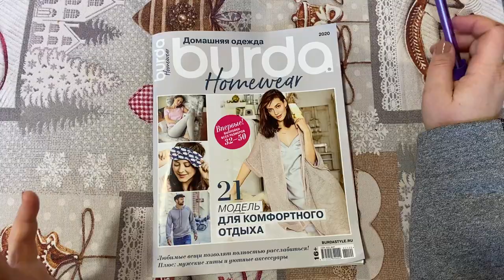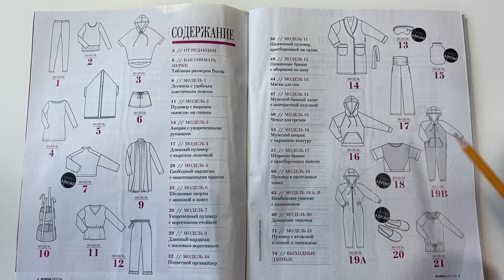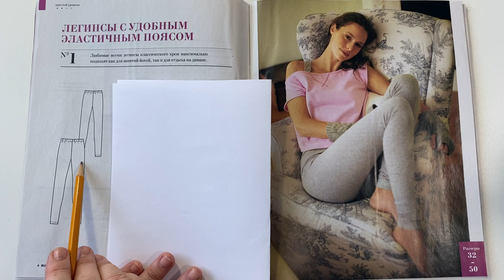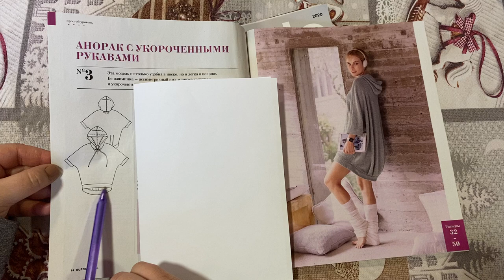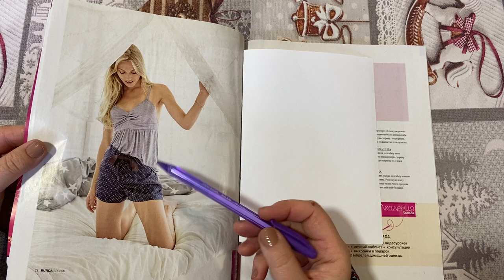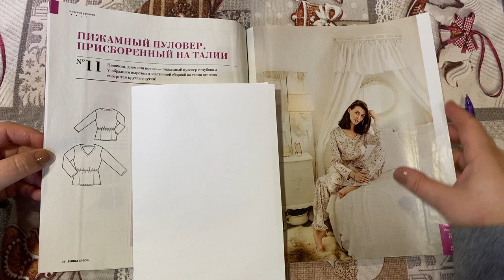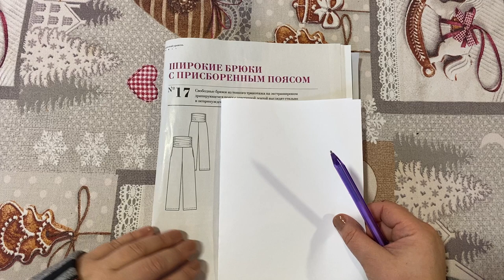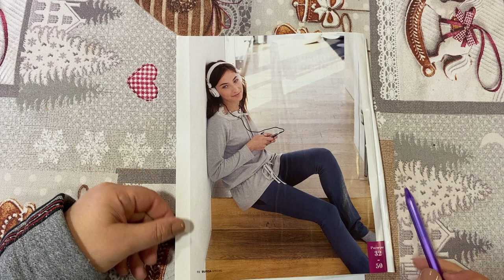Обзор журнала Бурда Одежда для дома Burda Homewear 1/2020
Листаем вместе долгожданный сборник домашней одежды от издательства Бурда. Сборник моделей, которые уже публиковались ранее в различных выпусках журнала, да, это так. Но! Все модели сконструированы на полный размерный ряд - от 38 до 56 российского размера. Это очень порадовало!
С другой стороны, все модели довольно простого кроя и подходят для шитья новичкам и тем, кто не так давно начал осваивать швейное ремесло. Имейте это ввиду!
Какие модели есть в журнале? Брючки, пуловеры, кардиганы, комбинезон, худи и даже халат для мужчин. Чего нет? Давайте вместе подумаем, какой домашней одежды не хватило в этом журнале, с надеждой, что будут еще и последующие выпуски журнала. Что скажете?